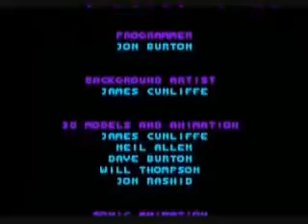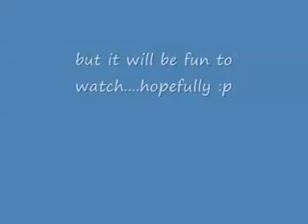Retsupurae Sonic 3D